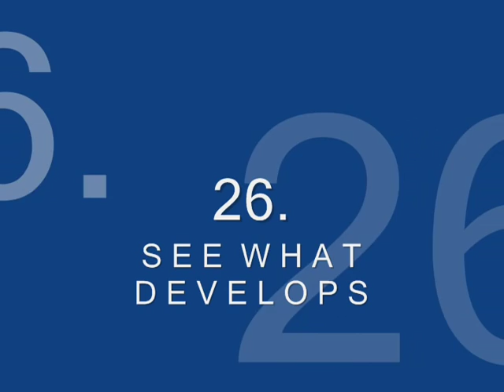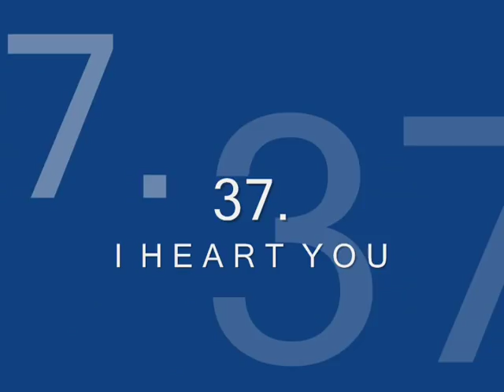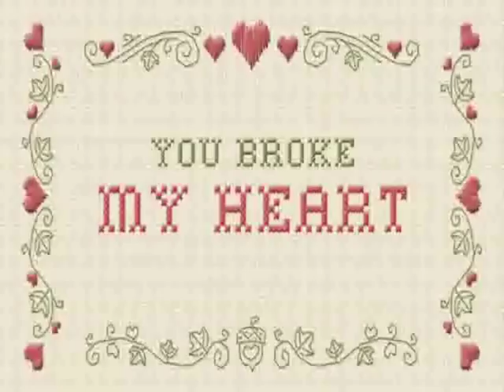HTF Death Collab: Petunia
All of Petunia's known deaths in the series.